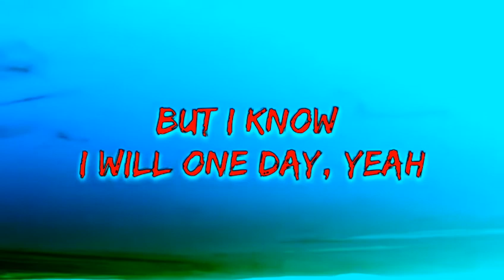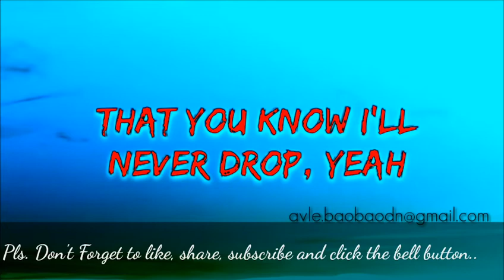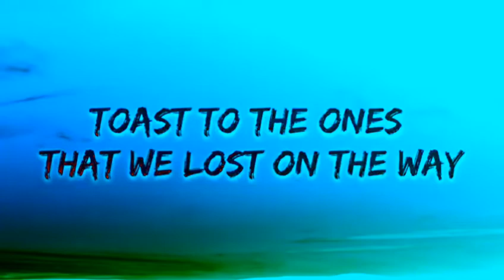MEMORIES w/ Lyrics -Maroon 5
the song used is Memories by Maroon 5